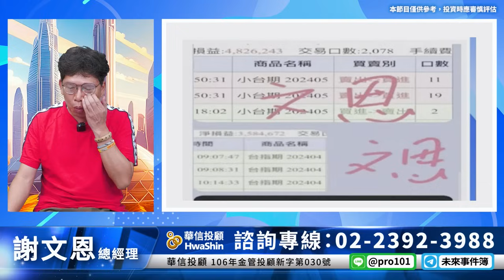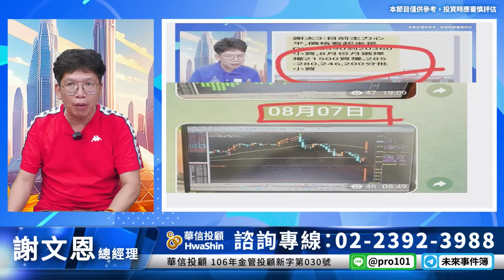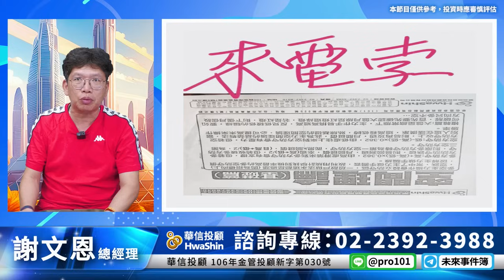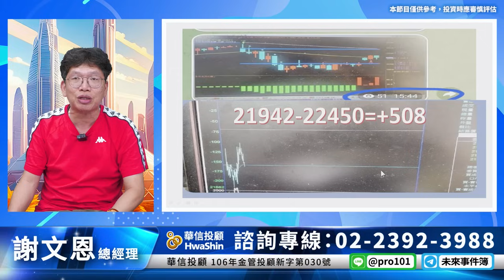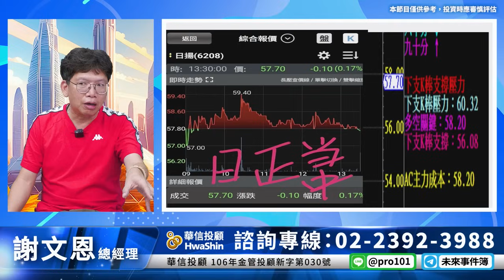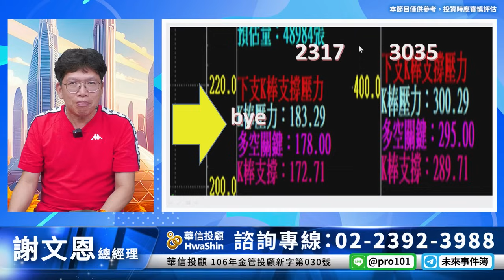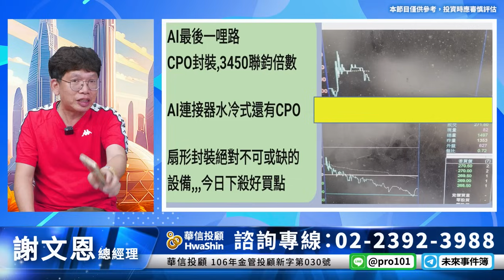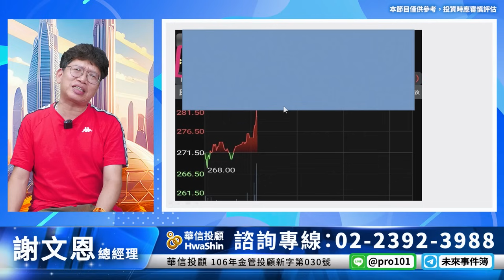理周TV-20240827盤後-謝文恩 未來事件簿／台指如何全勝2291-917日正當中,日揚56.08 鴻海沒有碰到支撐183.5 免費預告貿聯創新高,智原?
官方LINE@：@moneyweekly